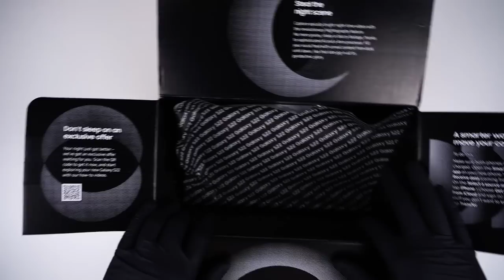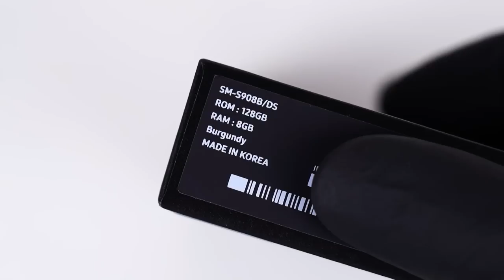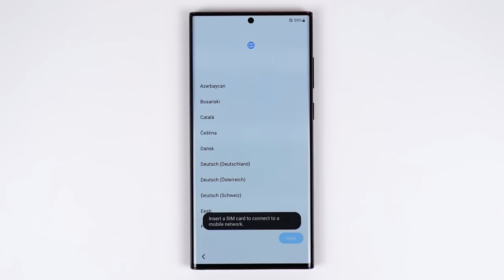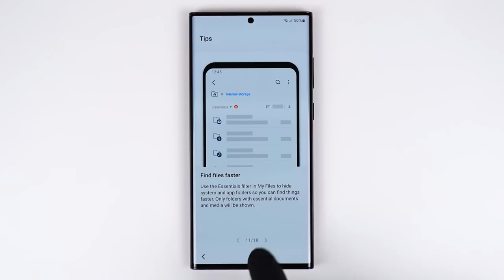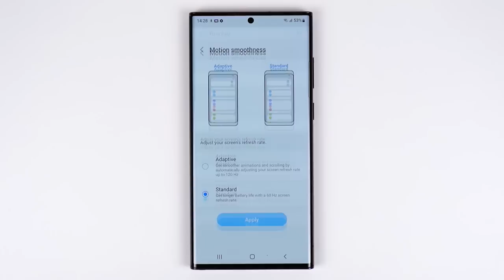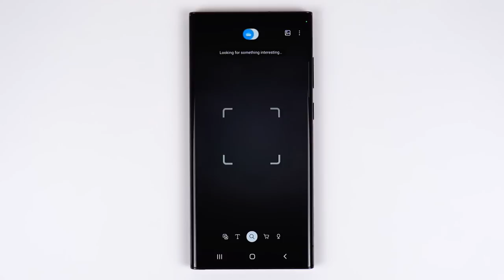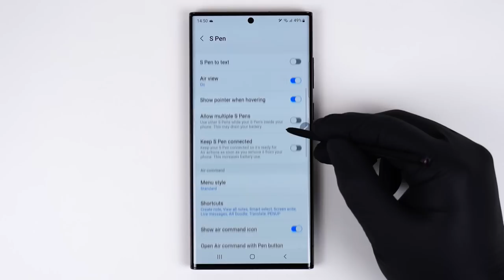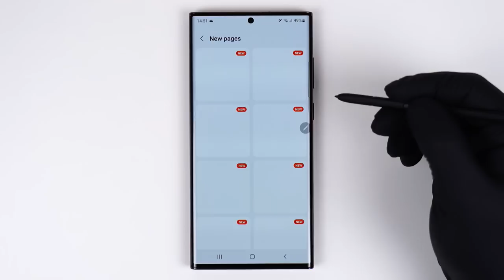Samsung Galaxy S22 Ultra Burgundy Unboxing + Gameplay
Today we Xtract and unbox the Samsung Galaxy S22 Ultra in Burgundy colour.

0:00 Intro
0:10 Unboxing
01:07 Xtracion
02:23 Protective Film Removal
02:35 Close Up
03:10 Sim Tray
03:25 Power On
03:55 Quick Setup
04:17 Explore Your Galaxy
06:07 Home Screen
06:31 Android Version
06:41 Display
07:50 Finger Print Reader
08:02 Advanced Features
08:16 Quick Camera Settings
09:54 S Pen
12:42 Charge Screen
12:57 Close Ups
13:35 Outro